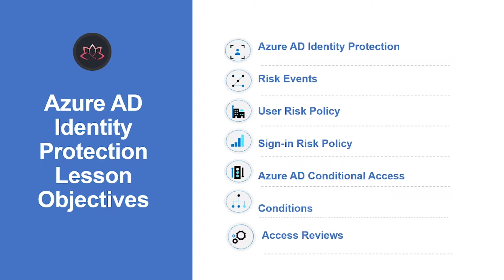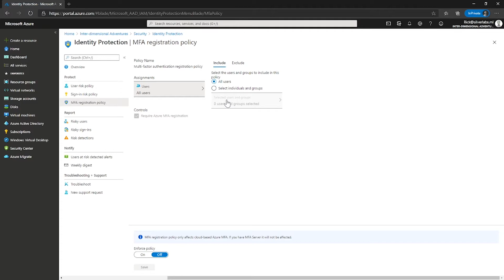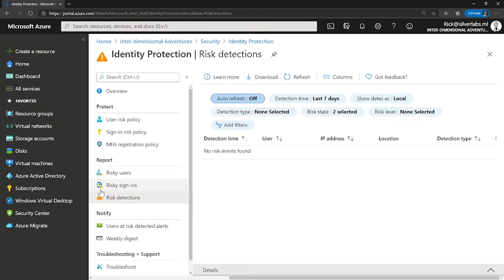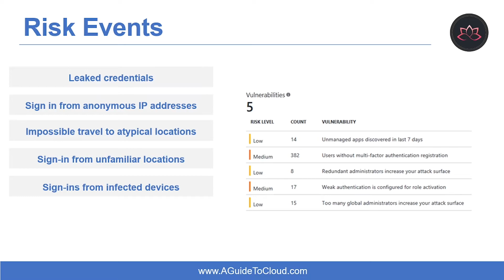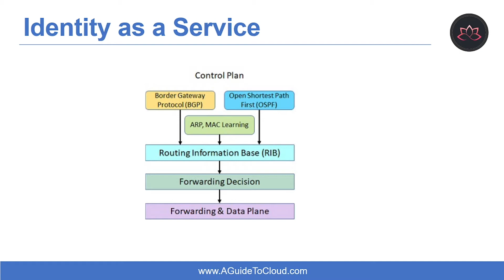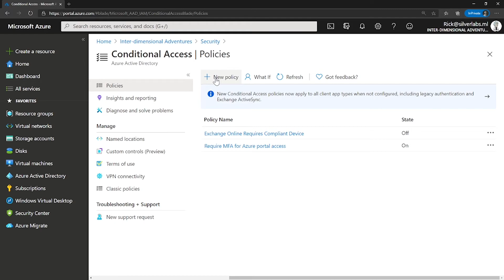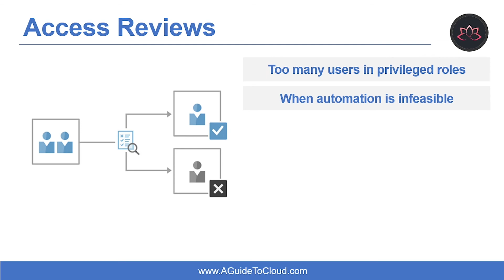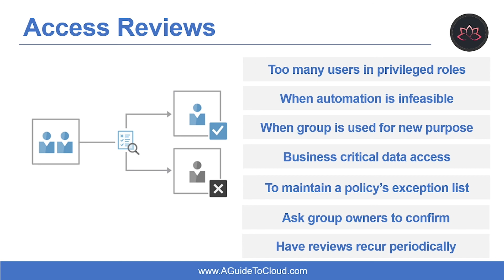AZ-500 Exam EP 03: Identity Protection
⏰ Timestamps:

00:00​​​​ ⏩ Introduction
00:18​​​​ ⏩ Azure AD Identity Protection Lesson Objectives
00:56​​​​ ⏩ Identity Protection Policies
05:42​​​ ⏩ Risk Events
07:38 ⏩ User Risk Policy
09:08​​​​ ⏩ Sign-In Risk Policy
09:57​​​​ ⏩ Azure AD Conditional Access
10:47​​​​ ⏩ Identity As A Service
12:30​​​ ⏩ Conditions
13:45​​​​ ⏩ Access Reviews
17:47​​​​ ⏩ What's Next